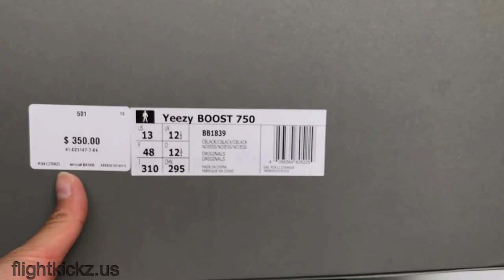yeezy boost 750 reviews //giveaway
yeezy boost 750  reviews
how to get
1. share the video links